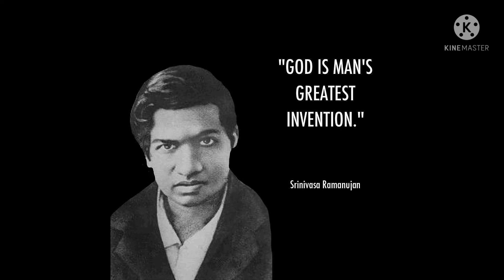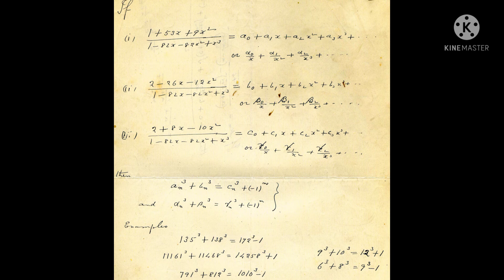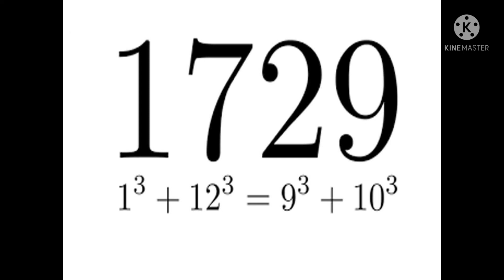HAPPY NATIONAL MATHEMATICS DAY || BIOGRAPHY OF GREAT MATHEMATICIAN, SRINIVASA RAMANUJAN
SHRINIVASA RAMANUJAN,
                                       the man who knew infinity

happynationalmathematicsday|biographyofsrinivasaramanujan

Clear explanation.

and

hit bell 🔔🔔

thank you❤ so much for 50+ family...

I want to reach 100+ family..

once again... thanks for all ur support.